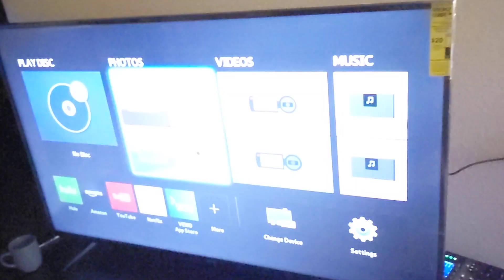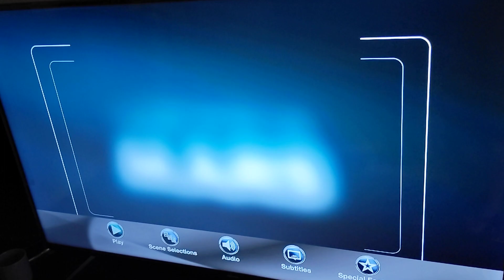Samsung BD-J5700 Smart Blu-ray ||| Yellow Fish 🐠